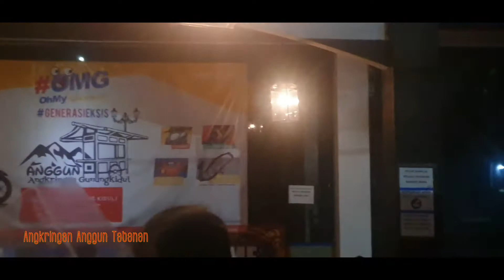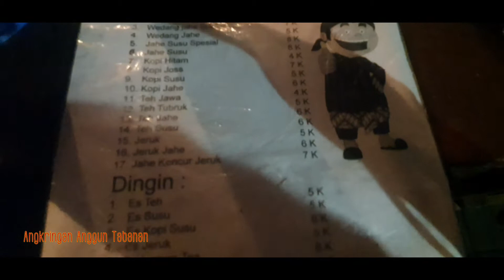ANGKRINGAN PALING VIRAL DI BALI || ANGKRINGAN YANG GA PERNAH SEPI || ANGRINGAN ANGGUN TABANAN BALI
ANGKRINGAN ANGGUN gunungkidul
lokasi jalan raya sanggulan depan kantor pajak tabanan Bali
angkringan yang selalu rame dan ga pernah sepi walaupun ditengah masa pandemi
angkringan paling laris di bali
angkringanmurahdibali
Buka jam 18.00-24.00